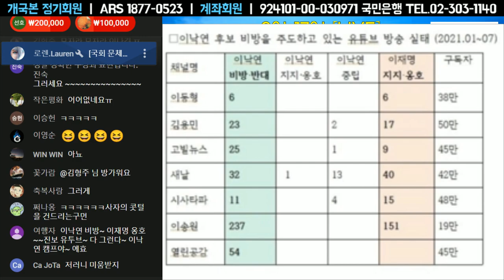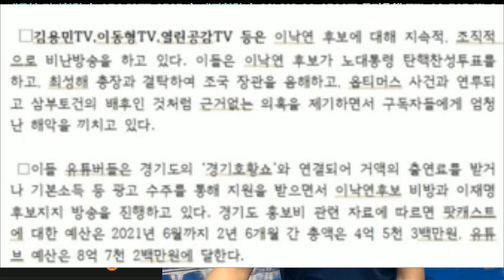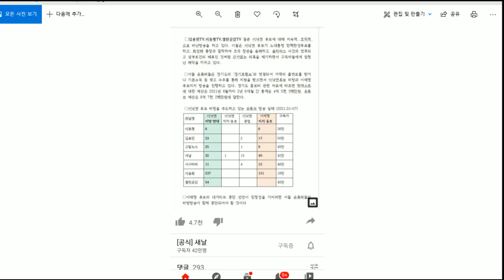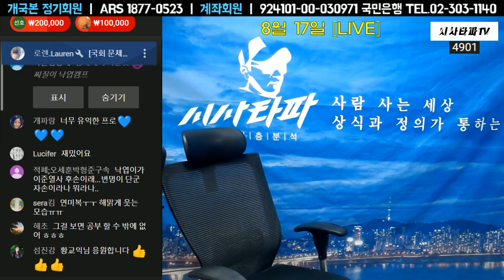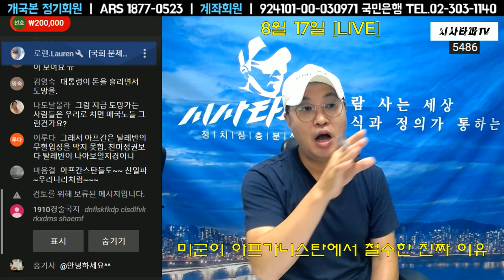8월17일[풀영상]-바지사장 이준석 김종인의 상황정치/황교익은 문재인 지지자 이낙연 캠프의 똥볼/미국이 아프가니스탄에서 철수한 이유